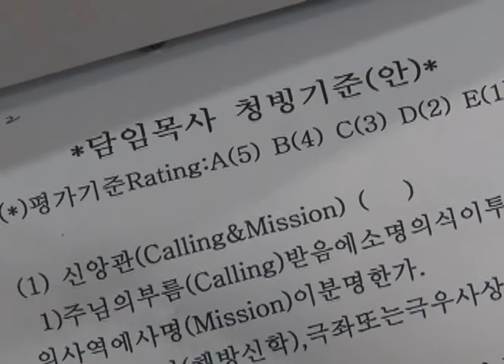[CBS뉴스] 교회순례 새누리교회, 평신도 중심으로 교회 민주주의 실현